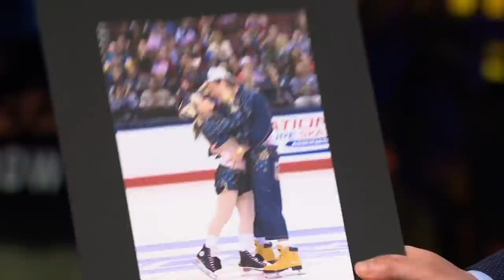Will Arnett Inspired Nathan Chen to Olympic Gold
James welcomes his guests Will Arnett and Nathan Chen who is fresh off Olympic Gold. After James and Will ask Nathan about his experience, skating to Elton John and what's next, James looks at some of Will's outfits from "Blades of Glory" - an inspiration to Nathan. And Will talks about his show "Murderville" and recalls a spicy crowd from his nationwide "SmartLess" podcast tour.